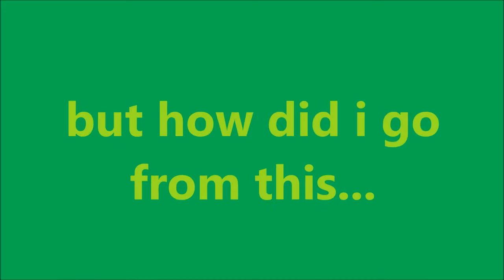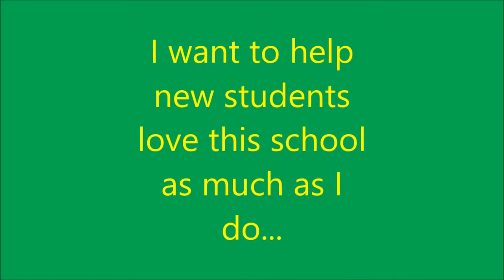Could've Been Me Line Camp Application - Sierra Smith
reasons why I, Sierra Smith, would make the most fantastic awesome Baylor University Line Camp Leader. Thank you and  Sic  Em Bears.